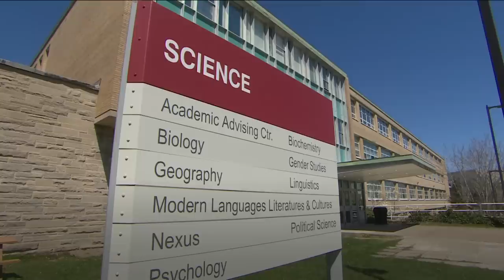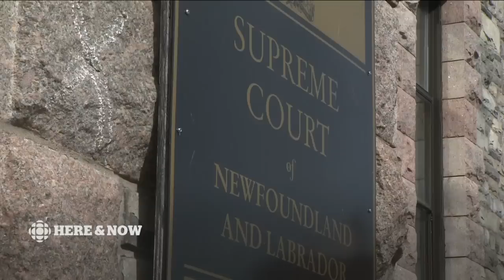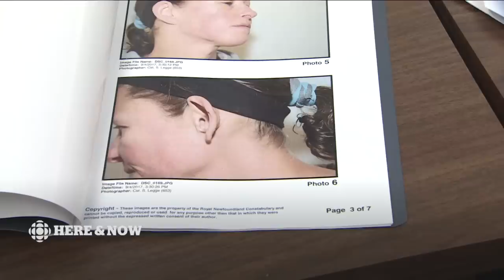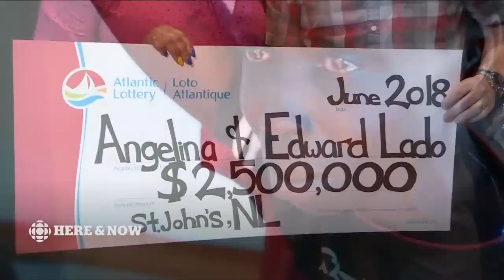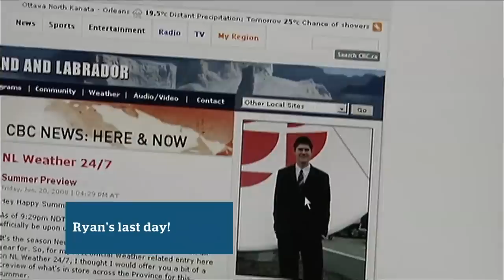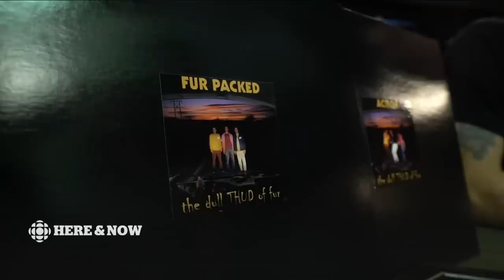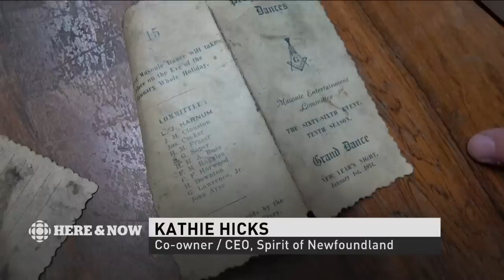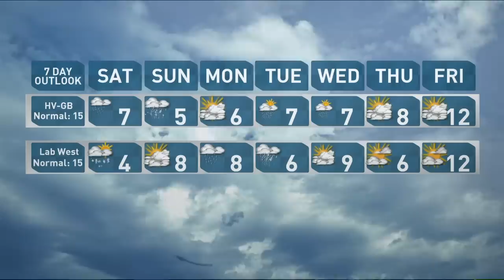CBC NL Here & Now Friday, June 8 2018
Every day across Newfoundland and Labrador, Debbie Cooper, Anthony Germain and the entire Here & Now team pull out all the stops to cover your news and weather. If it's happening now, you'll see it here.